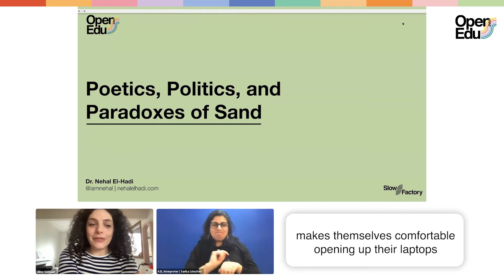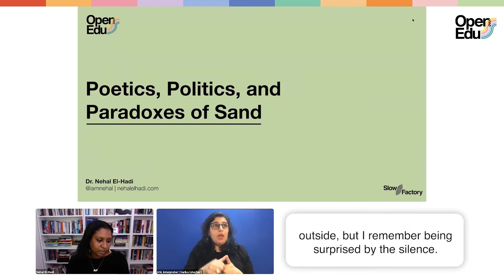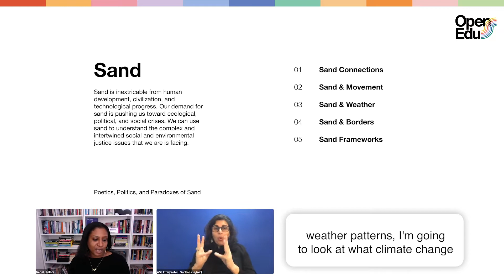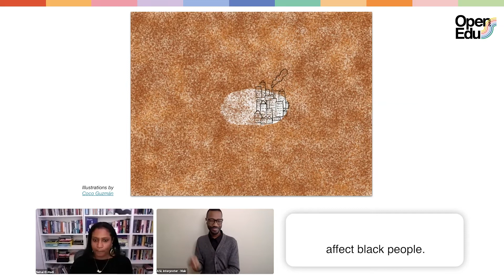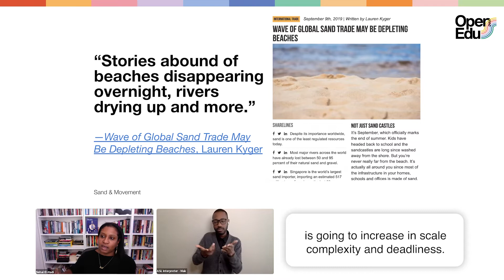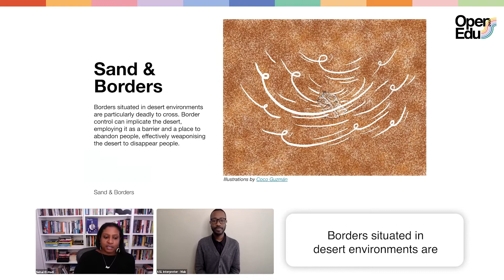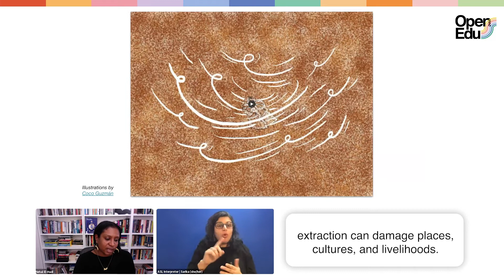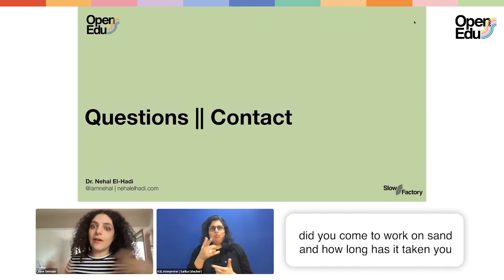Poetics, Politics, and Paradoxes of Sandwith Nehal El-Hadi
This talk explores the material, environmental, social, economic, political, meteorological, and cultural politics of sand. Sand provides a tangible framework to help contextualise the enormity of the complex and intertwined social and environmental justice issues that our world is facing. Sand is inextricable from human development, civilization, and technological progress — understanding our relationships with sand can help develop pathways to a more just and sustainable future.